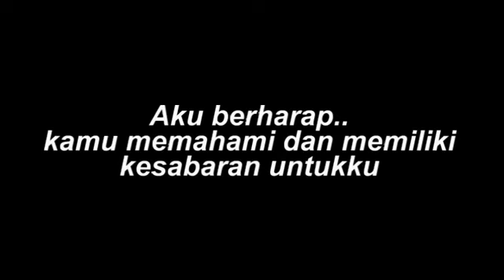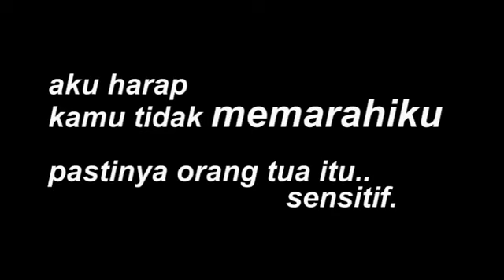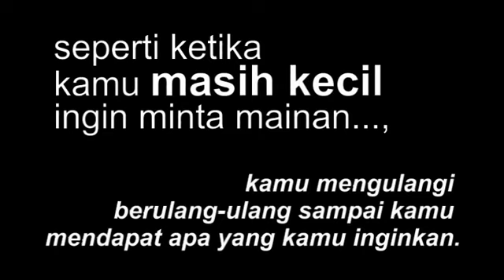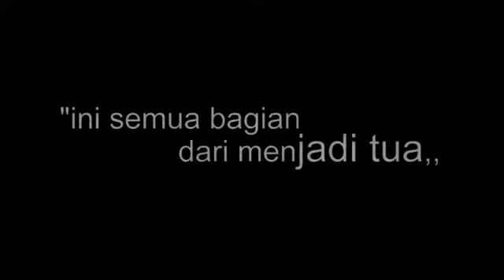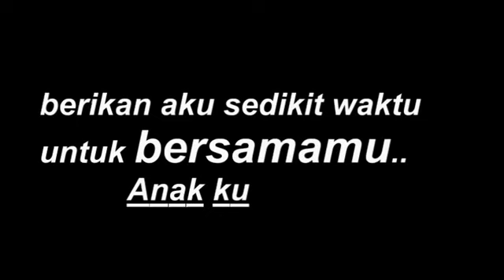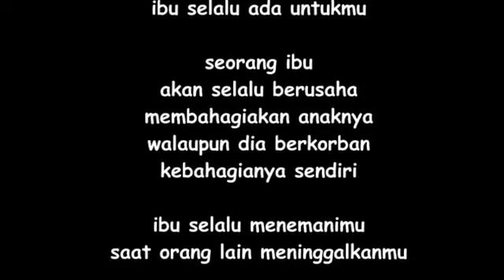Pesan Ibu untuk anaknya